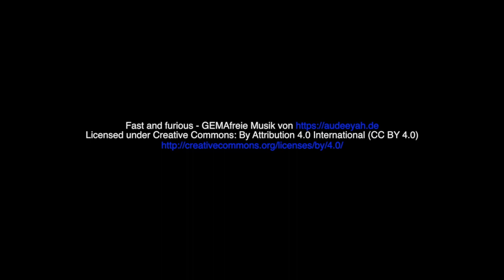Schnelligkeitstraining mit Ball - wie du deine Handlungsschnelligkeit steigerst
Hier zeige ich euch Übungen, wie du die Handlungsschnelligkeit beim Volleyball verbessern kannst. Ich erkläre Dir die Grundsätze, die für Schnellkraft- bzw. Schnelligkeitstraining gelten und gebe dir Beispiele, damit du auch eigene Übungen kreieren kannst.

Für mehr Tipps und Tricks rund um Training und Wettkampf gibt es den wöchentlichen Volleyballkompass-Newsletter.

Volleyballkompass hat sich zum Ziel gesetzt, den Volleyballsport zu fördern. Dazu werden regelmäßig Infos, Tipps & Tricks für Trainer, Spieler und Volleyballteams veröffentlicht. Eure Wünsche und Ideen werden gerne umgesetzt – nehmt dazu einfach Kontakt mit mir auf...